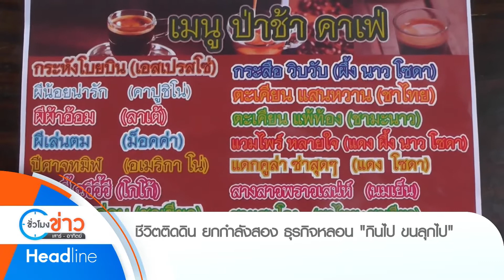ThaiPBS NewsHour Weekend with virtual studio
รายการชั่วโมงข่าว เสาร์-อาทิตย์ 27 มีนาคม 2564 ผู้ประกาศแจ้งว่าสาเหตุที่ใช้สตูดิโอ Green Screen และ ฉาก visual เพราะสตูดิโอข่าวที่ใช้ Video Wall ปรับปรุง แล้วเสร็จในวันเดียวกันในรายการข่าวค่ำ กลับมาใช้สตูดิโอข่าวปกติ